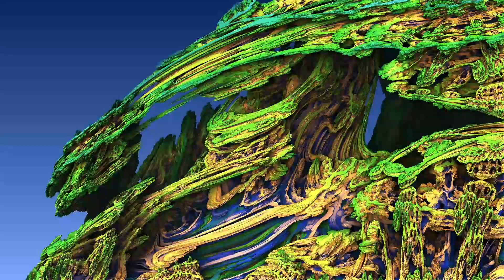Music by Soft Expectations and Mandelbulb3D animation